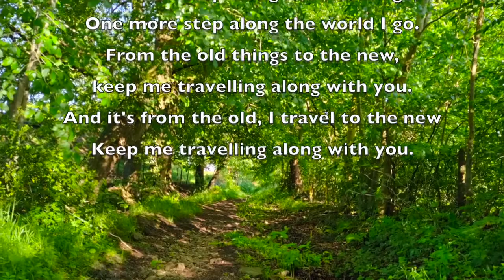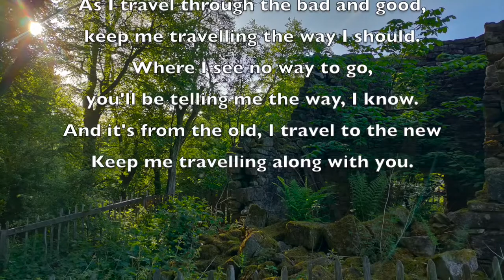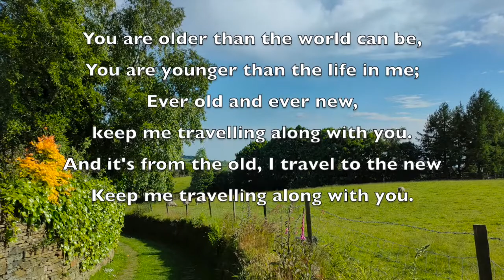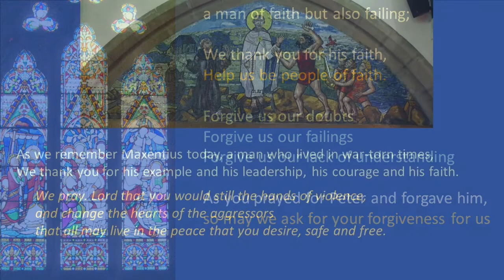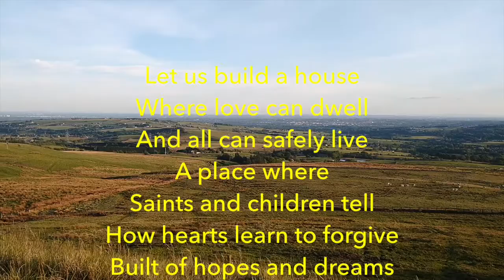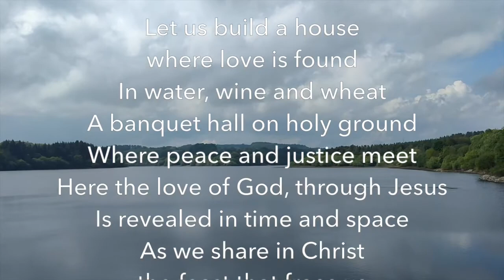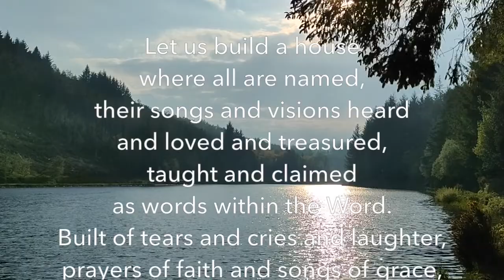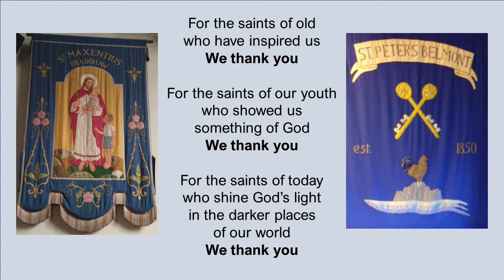Sunday June 26th - Celebrating with the Saints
Join us in this short service - prayer, hymns, reflection - as we reflect on the call of God on our lives and thank God for those who have set us an example to follow.